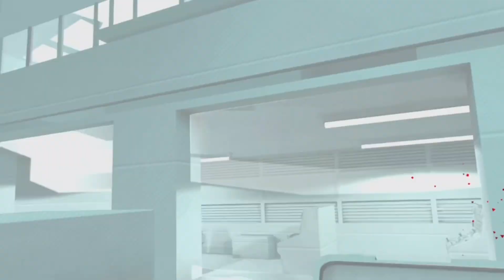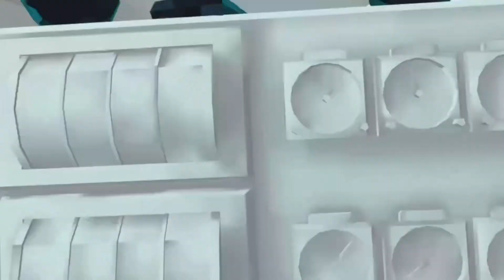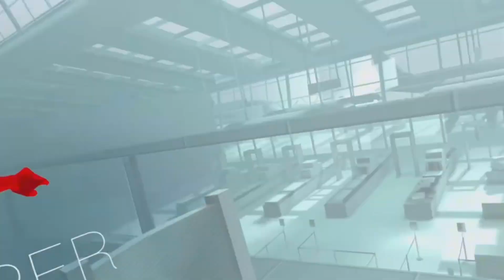朝活 VRエクササイズ exercise フィジカルトレーニング fitness フィットネス